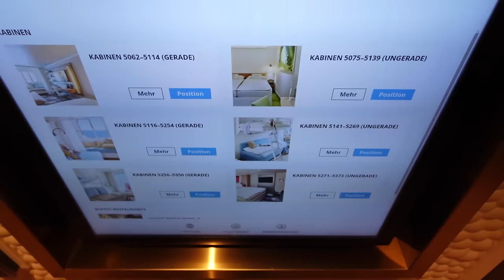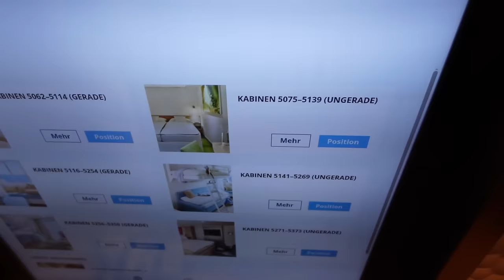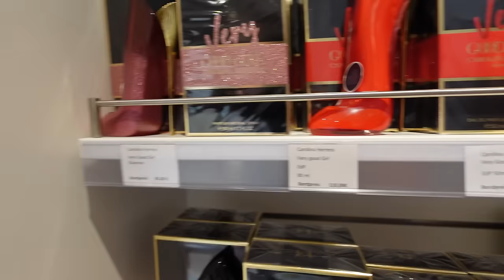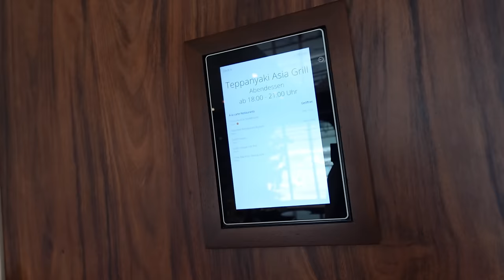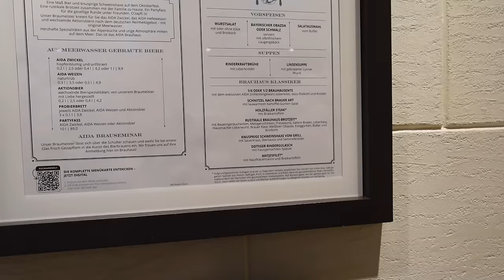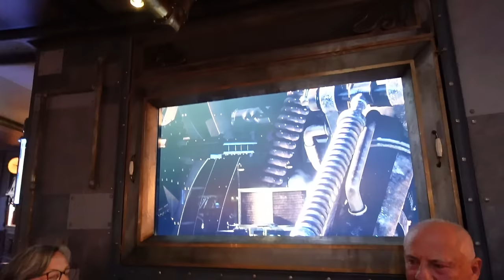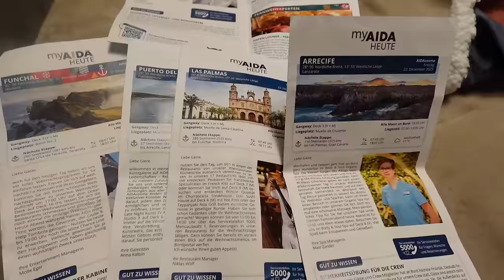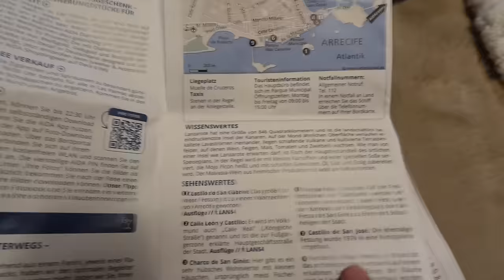☝🏼Moni zeig mal...AIDA Cosma Edition- Restaurants inkl. Time Machine, Shops, Pools & bester Ausblick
Moni zeig mal...AIDA Cosma!

Meine Amazon Shopping Liste*: